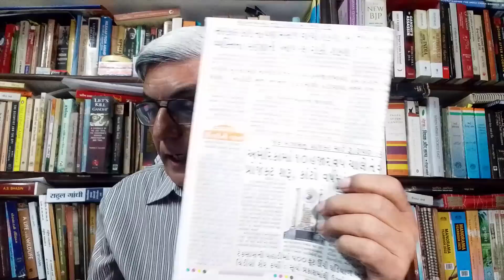654. ગરવ કિયો સોઈ નર હાર્યો, ઇન્ડિયા અલાયન્સનો PM મોદી સામે ટંકાર? સીધું ને સટ્ટ :ડૉ.હરિ દેસાઈ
654. ગરવ કિયો સોઈ નર હાર્યો, ઇન્ડિયા અલાયન્સનો PM મોદી સામે ટંકાર? સંસદમાંથી ૧૫૧ સભ્યોને સસ્પેન્ડ કરવાનો વિક્રમ! સીધું ને સટ્ટ :ડૉ.હરિ દેસાઈ